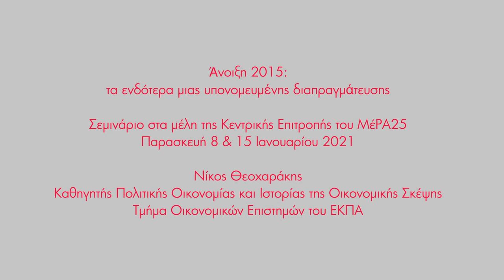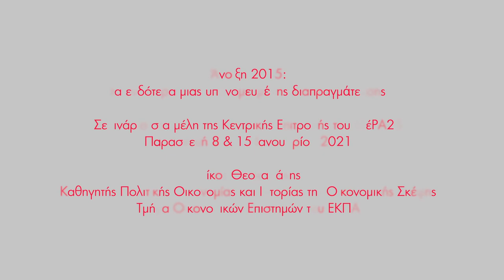Άνοιξη 2015: τα ενδότερα μιας υπονομευμένης διαπραγμάτευσης / καθηγ. Νίκος Θεοχαράκης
00:00 Χαιρετισμός Δανάης Στράτου, προέδρου ΔΣ του mέta
08:10 Εισήγηση Νίκου Θεοχαράκη, Καθηγητή Πολιτικής Οικονομίας και Ιστορίας της Οικονομικής Σκέψης, Τμήμα Οικονομικών Επιστημών του ΕΚΠΑ, και μέλους της αρχικής ομάδας διαπραγμάτευσης του '15
09:40 Πώς βρεθήκαμε σε επαφή με τον Γιάνη Βαρουφάκη
12:00 Η συμμετοχή στις διαπραγματεύσεις
12:30 Το κόστος της εμπλοκής Χουλιαράκη: 1 δις με το καλημέρα
14:00 Οι συνθήκες της διαπραγμάτευσης στην αρχή του '15
15:37 Εάν εξαιρέσεις τον Παπακωνσταντίνου, ότι τα μνημόνια ήταν το αναπτυξιακό σχέδιο της Ελλάδος και κάτι τέτοια άλλα περίεργα πράγματα...
18:35 Τρόϊκα: το κράτος μας ανήκει, we own the place
19:25 Από την «τρόϊκα» στους «θεσμούς»: πολιτικοί προϊστάμενοι με πολιτικούς προϊσταμένους, τεχνικά κλιμάκια με τεχνικά κλιμάκια
21:35 Δεν υπάρχει τίποτα περισσότερο που φοβάται ο γραφειοκράτης και ο καπιταλιστής από το άγνωστο
22:45 Όσο πιο βαθιά μπαίνεις, τόσο περισσότερο μνημόνιο ζητούσαν
23:40 Τρόϊκα: δεν ερχόμαστε να διαπραγματευτούμε, αλλά να μιλήσουμε για όρους παράδοσης
25:15 Έπρεπε να αγαπήσεις τον Μεγάλο Αδελφό
26:40 Τα πολλά πρόσωπα του Poul Thomsen
28:45 ΠΡΕΠΕΙ να ΠΙΣΤΕΨΕΙΣ
29:45 Τρόϊκα: «Ο Σαμαράς μας έλεγε 'ελάτε να συμφωνήσουμε για να μην έρθουν οι κομμουνιστές'»
31:00 Το κομφούζιο στον κυβερνητικό ΣΥΡΙΖΑ
32:45 Το κάθε συστατικό της τρόϊκας κοιτούσε τα ιδιαίτερα συμφέροντά του
34:20 «Αυτό που τους σκύλιαζε με τον Βαρουφάκη...»
35:50 Δεν τους ένοιαζε να βρεθεί λύση, στόχος να φοβηθούν οι άλλες χώρες της ΕΕ
37:30 Έπρεπε να δουν αίμα
38:00 Στη Ρίγα της Λετονίας, Απρίλιος 2015
46:06 Η λαϊκή στήριξη στη διαπραγμάτευση
47:20 Οι τροϊκανοί είχαν πλήρη άγνοια της ελληνικής οικονομίας
49:42 Ήταν όλο προσχηματικό
50:00 Η μεταχείριση της Ελλάδας «διδακτικός μύθος» για τις οικονομικά αδύναμες δημοκρατίες, αλλά για τα κράτη με ακροδεξιές ηγεσίες, κανένα πρόβλημα.
51:35 ...Εκεί που έκανα σαρδάμ και είπα «δραχμές» αντί για «ευρώ»...
52:35 Το πραγματικό ηθικό δίδαγμα; Το να είσαι καλός δεν αποδίδει οπωσδήποτε...
52:56 Η προπαγάνδα περί «θεωρίας παιγνίων»
55:47 Υπήρχε Σχέδιο Β΄, όπως έπρεπε και όπως είχαν όλοι
56:15 Δεν υπήρχε ενιαίο μέτωπο μέσα στην ελληνική κυβέρνηση
57:00 Δραγασάκης: «Αγνόησέ τον τον Βαρουφάκη»
1:00:00 Δοκιμάσανε την εσωτερική υποτίμηση, δεν δούλεψε
1:01:20 Η αποτυχία των μνημονίων είναι σαν τη θυσία της παρθένου για να σταματήσει το ηφαίστειο, αλλά το ηφαίστειο δε σταματάει
1:02:35 Πώς δούλευαν τα επιτελεία του ΥΠΟΙΚ Βαρουφάκη
1:04:40 Παρέμβαση Γιάνη Βαρουφάκη
1:31:24 Επίλογος Σίσσυς Βελισσαρίου, αντιπροέδρου ΔΣ mέta

Άνοιξη 2015: τα ενδότερα μιας υπονομευμένης διαπραγμάτευσης

Σεμινάριο στα μέλη της Κεντρικής Επιτροπής του ΜέΡΑ25,
Παρασκευή 8 & 15 Ιανουαρίου 2021

Νίκος Θεοχαράκης
Καθηγητής Πολιτικής Οικονομίας και Ιστορίας της Οικονομικής Σκέψης, Τμήμα Οικονομικών Επιστημών του ΕΚΠΑ

Συντονισμός: Κώστας Ράπτης, ερευνητικός συνεργάτης & υπεύθυνος τύπου, mέta — Κέντρο Μετακαπιταλιστικού Πολιτισμού